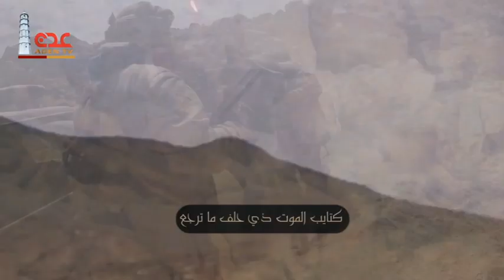قناة عدن الفضائية | دروع الوطن 21 03 2019